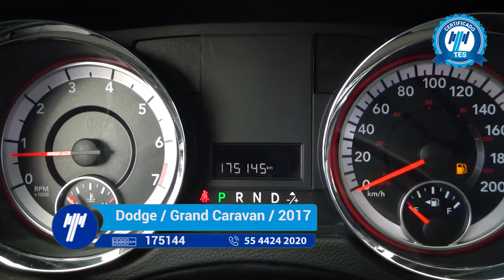Dodge / Grand Caravan SE Automática / 2017 - HR860185